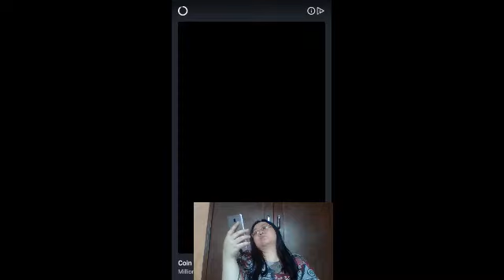Summer Pop level 121 122. Hago